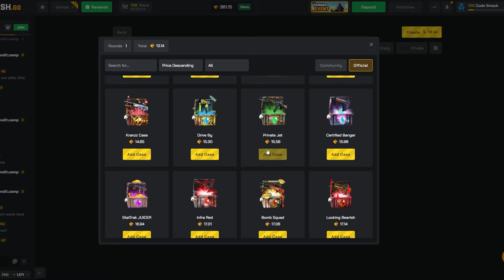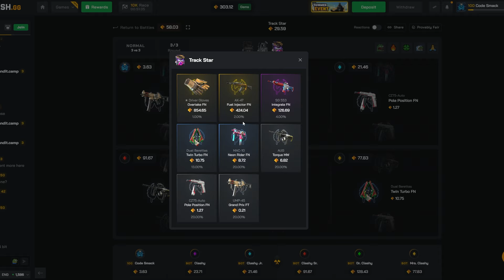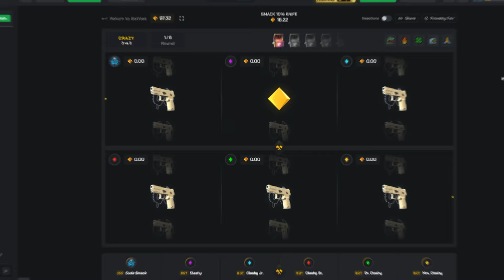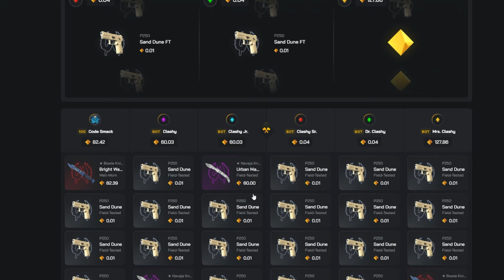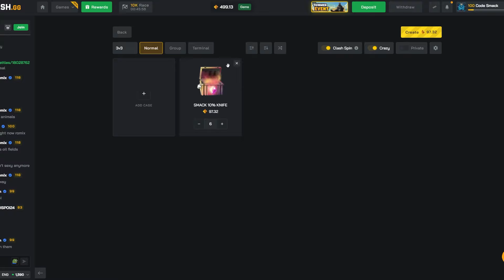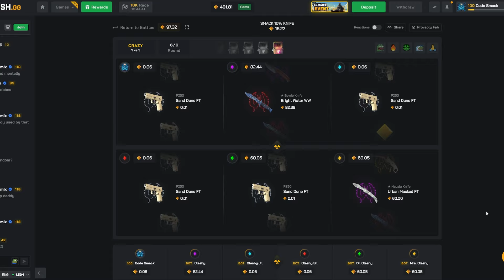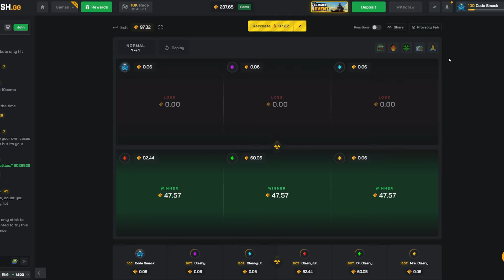PRINTING ON THE SMACK 10% KNIFE CASE!! (CLASH.GG)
streaming here daily :   KICK.COM/SMACKDOWNESS

Transcript